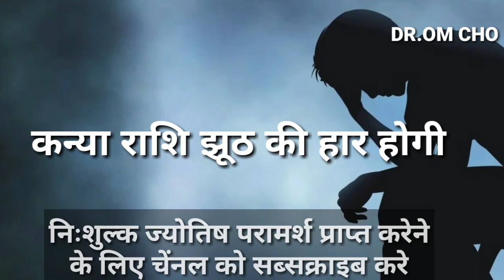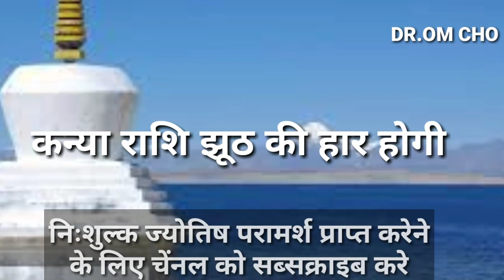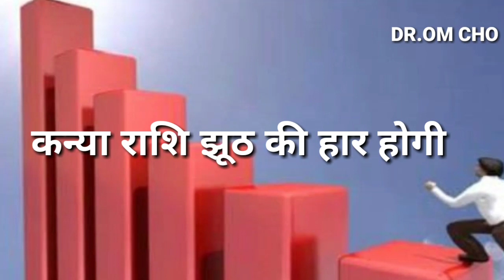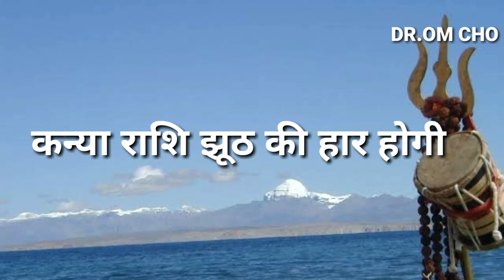LEO HOROSCOPE SING RASHIFAL HOROSCOPE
SING RASHIFAL,LEO HOROSCOPE,SING,RASHIFAL